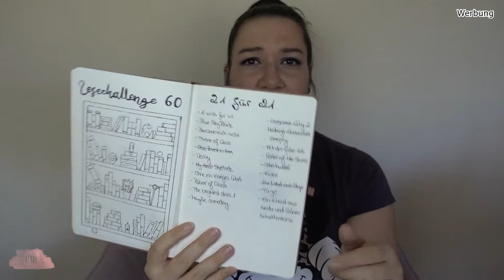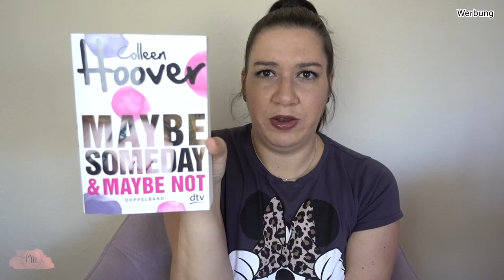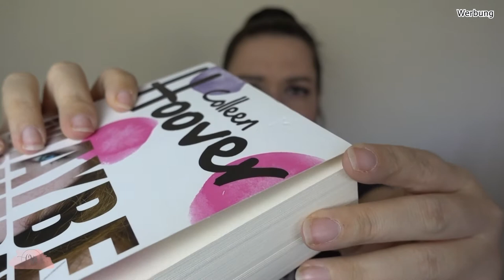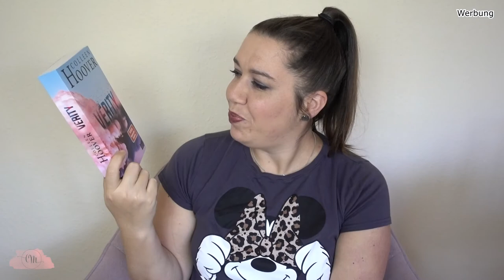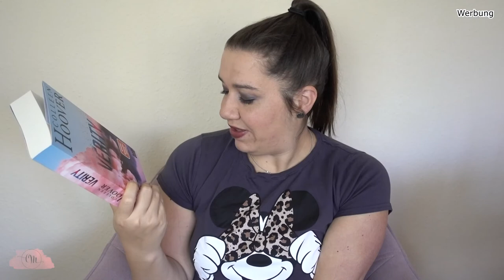21 für 21 | Bookchallenge Update | Canis Minor Art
der September ist vorbei, das heißt, dass nur noch 3 Monate bleiben, um meine Challenges zu beenden. Wie ist der aktuelle Stand? Das erzähle ich euch im Video!

Amazon Wunschliste